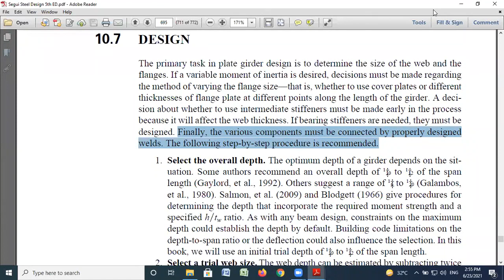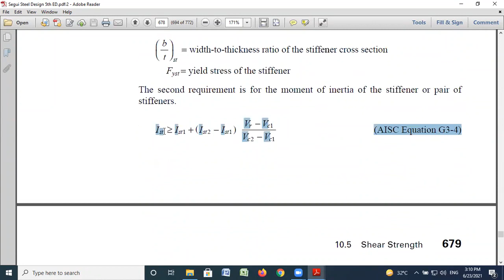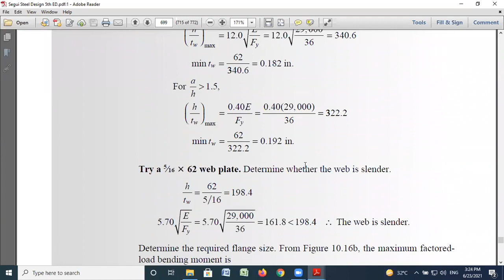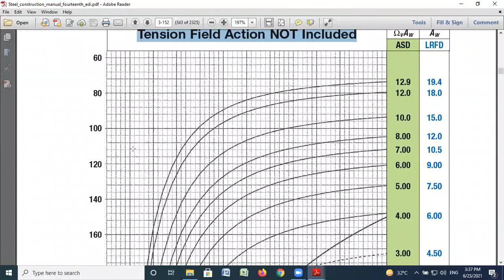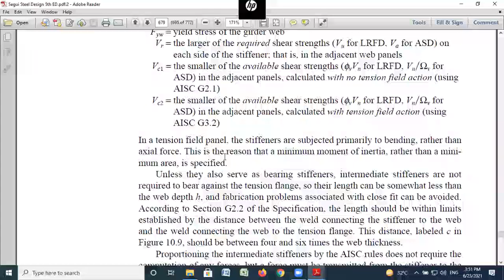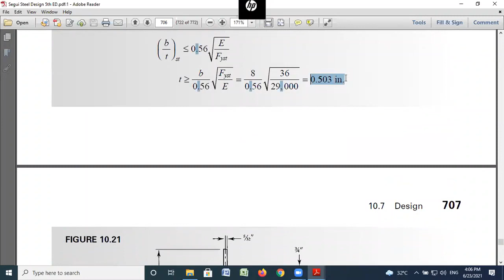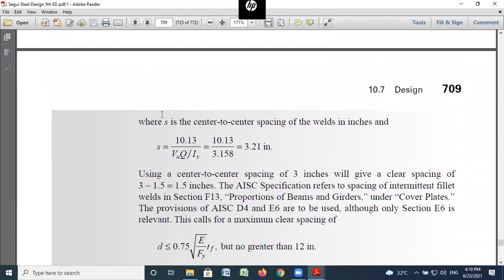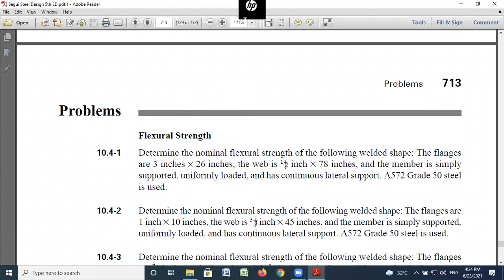Design of Plate Girder-Lecture-2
This lecture demonstrates how the design of plate girder is carried out in a step-by-step procedure with an illustrative example.